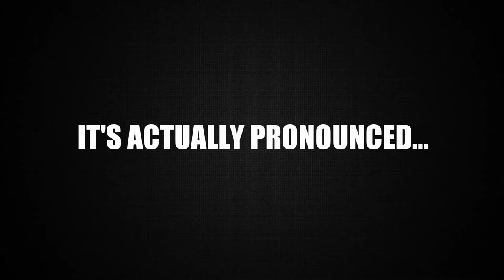Hightower Highschool African Dance Troupe: The Name Game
short name pronouncing game...can you get it?